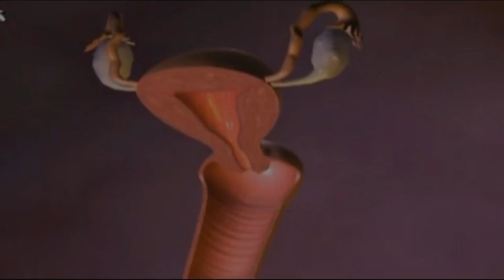Infections à levures : Les mesures préventives pour les femmes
Une infection à levures est un type d'infection fongique causée par le champignon candida.